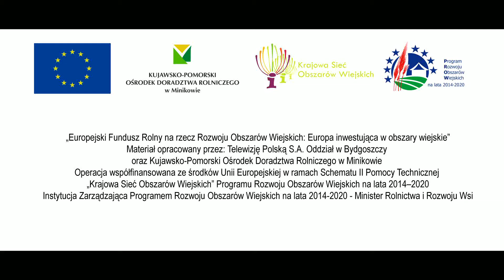ZIELONA OPIEKA felieton 5